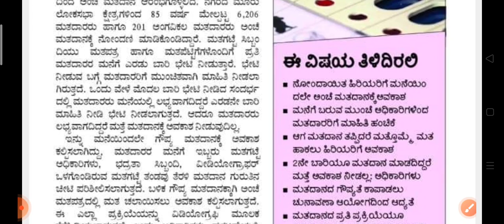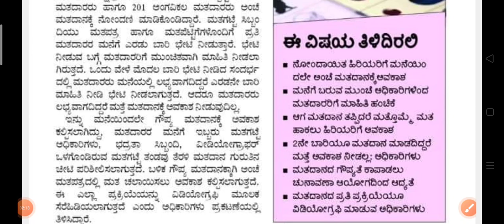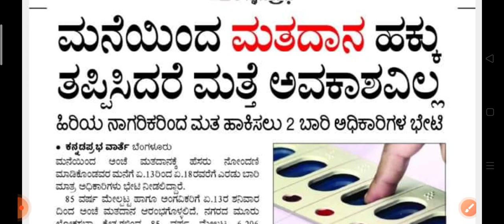ಮನೆಯಿಂದಲೇ ಮತ ಚಲಾಯಿಸಲು ಅವಕಾಶ l ಅಧಿಕಾರಿಗಳಿಂದ ಮನೆ ಮನೆಗೆ ಭೇಟಿ ಪ್ರಾರಂಭ l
Important note : This video is only for education purpose.

ಮಾಹಿತಿ ಕೃಪೆ : ಕನ್ನಡಪ್ರಭ ವಾರ್ತೆ